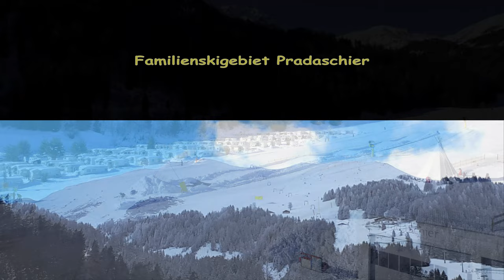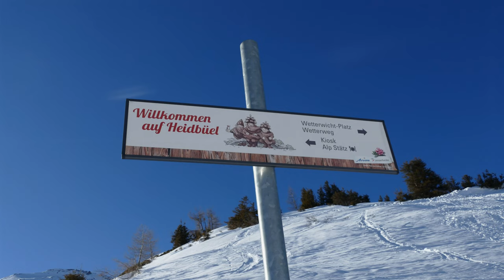Ski Alpin in Arosa-Lenzerheide, Schweiz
In der Schweiz ist nicht nur der Service phänomenal. Wenn das Reisemobil dann auch noch direkt an der Talstation Churwalden steht und die Sonne bei leichten Minusgraden herrlich scheint, dann könnte der Skispaß ewig dauern...